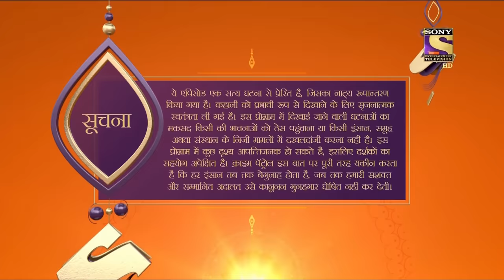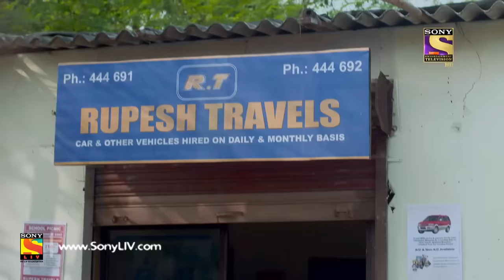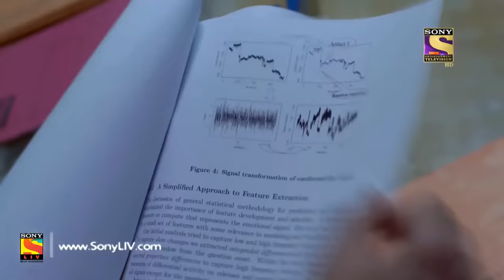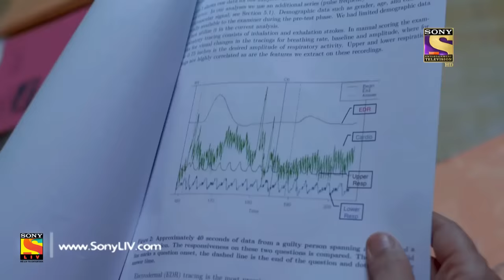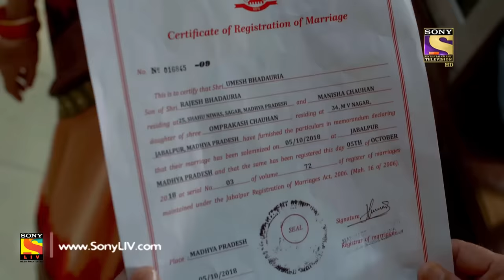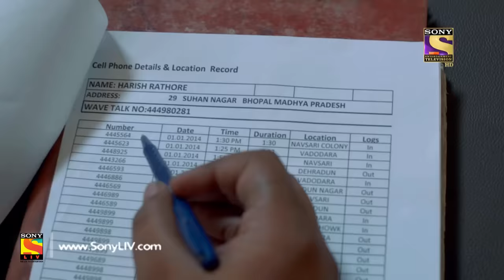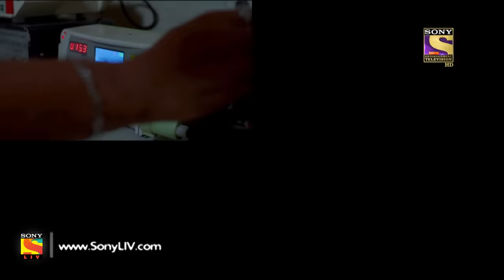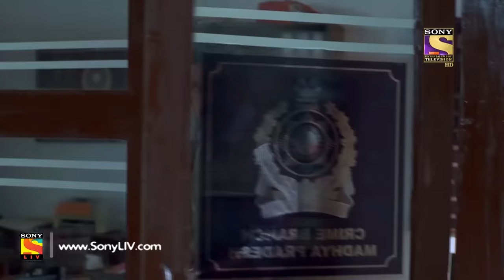Crime Patrol Satark Season 2 - Ep 111 - Full Episode - 17th December, 2019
Episode 111: Mysterious Disappearance Part 2
The lead officer of the Crime Branch team is eagerly waiting for the lie detector results to show up. Meanwhile, Rupesh and Manisha are back to their daily life routines. The Crime Branch officers get a lead after finding Harish's phone, and they try to connect some empty dots. But the lie detector says otherwise.